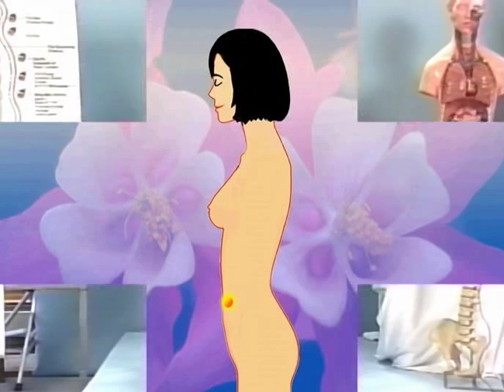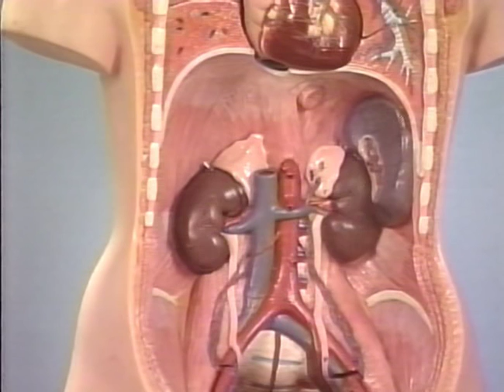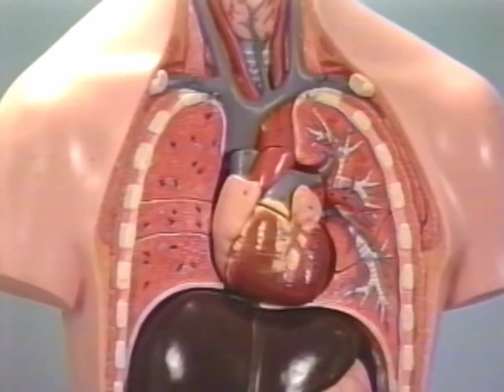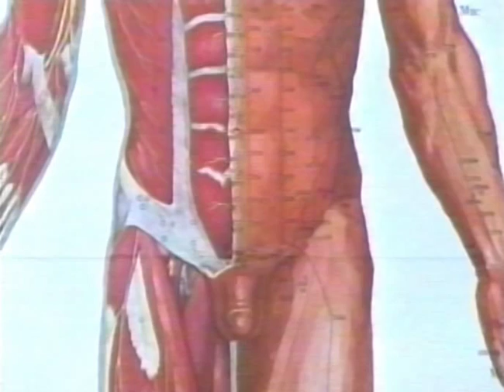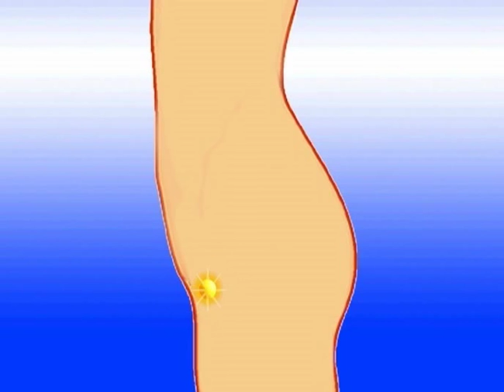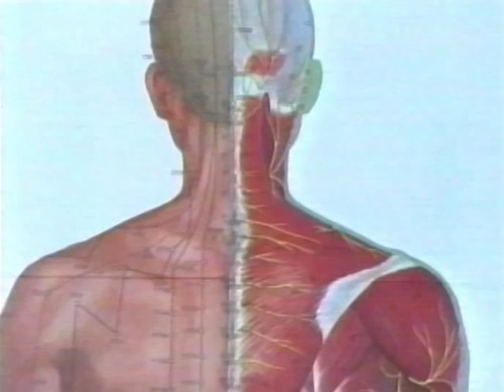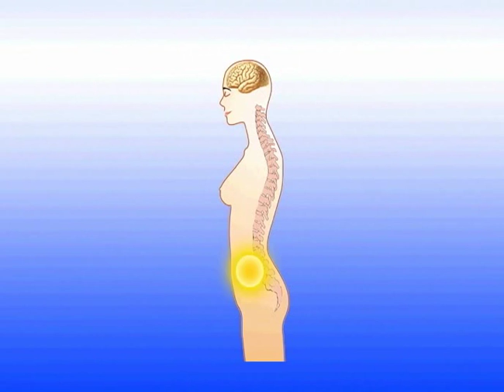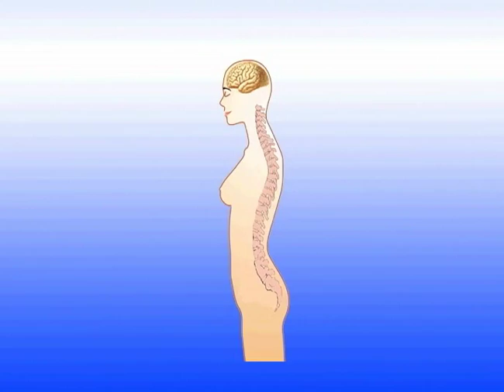Stage 1 Warming the Stove